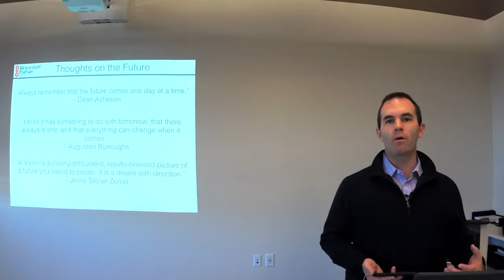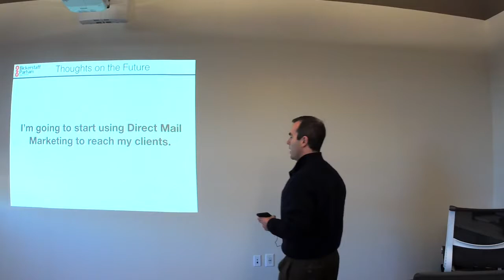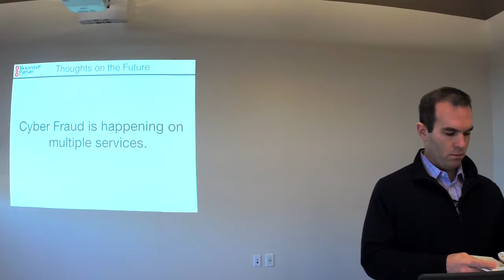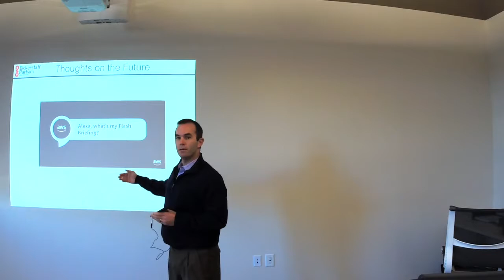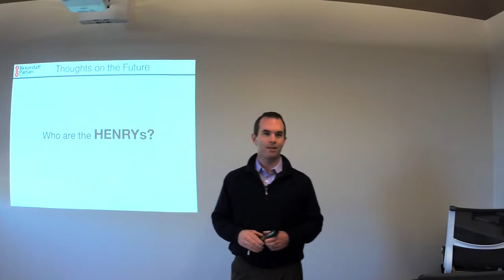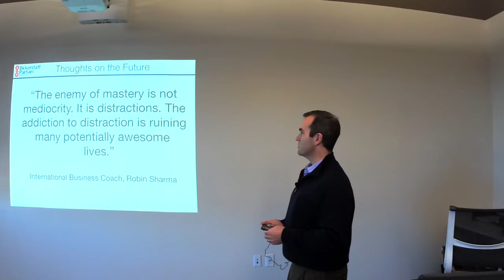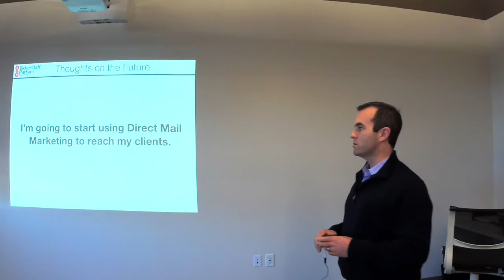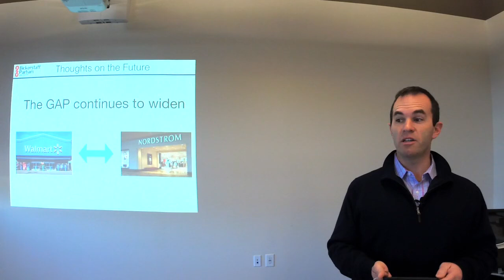The Future of Real Estate in 2019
What trends will gain significant marketshare in 2019? Who will attempt to disrupt our industry? What tool should agents add to their marketing strategy?